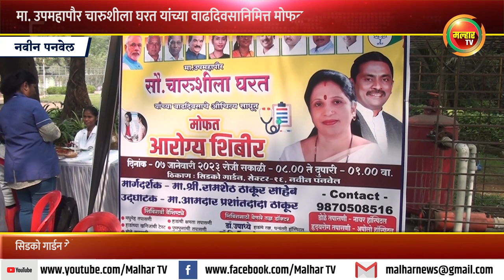माजी उपमहापौर चारुशीला घरत यांची वाढदिवसानिमित्त नागरिकांना मोफत आरोग्य शिबीराची भेट